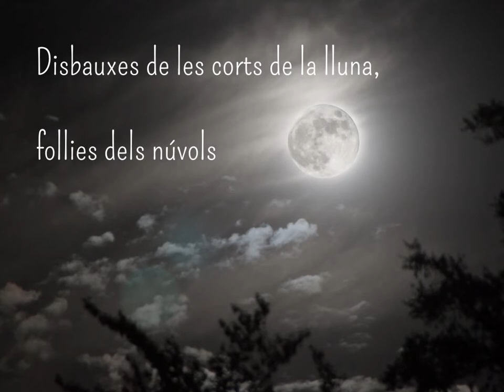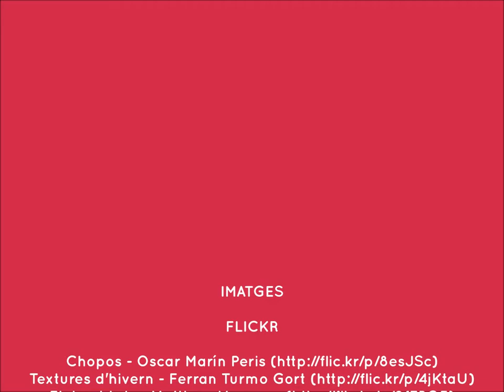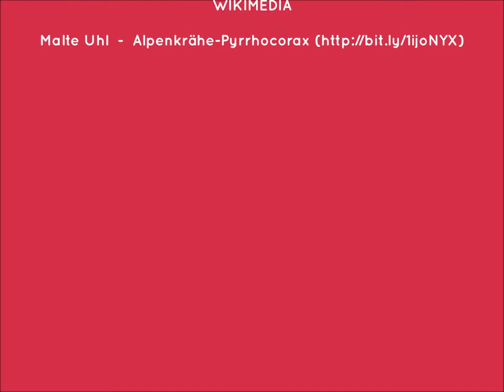Jornades Any Espriu. Llegim Espriu. Els xops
Vídeopoema a càrrec d'alumnes del CNL de l'Hospitalet